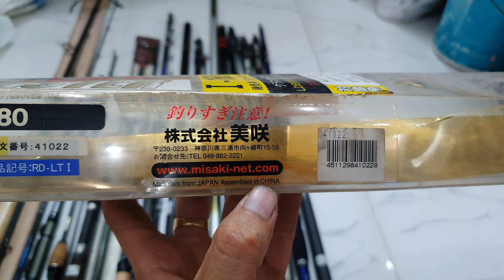Video 261# 07/10/22. Đã khỏe lại, tiếp tục lên hàng đẹp cho ae ngắm và lựa. SDT và Zalo 0919192035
Phí ship 30k/1sp. 2 đơn bao ship